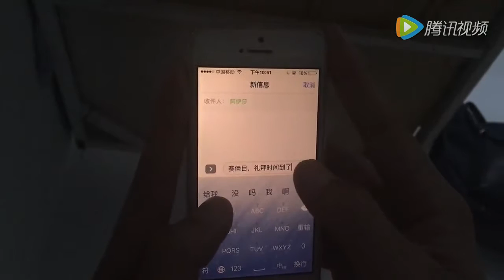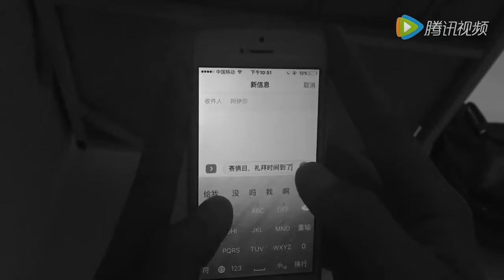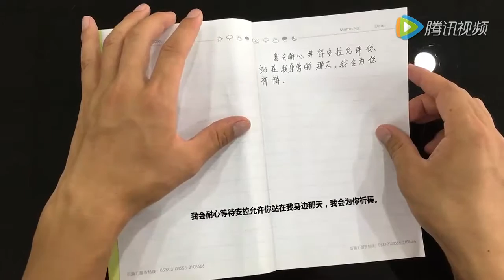The Hui People in Central China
伊斋 Short documentary of Ramadan in Hui Muslim Community of Xi'an China Chinese muslims islam in Xi'an China muslims in XIan ramadan in china.

OBS: IF SOMEBODY HAS THE TIME PLEASE HELP ADD ENGLISH SUBTITLES (The school internet is blocking my VPN these days because of a school voting .

According to the body, officials have ordered all restaurants to remain open. It's not the first time Communist China has been accused of trying to restrict religious .